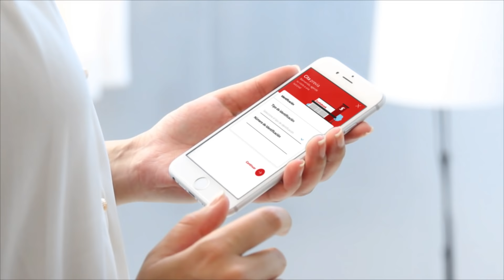Agendá tu cita previa online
¡Ahora podés ahorrar tiempo cuando necesités realizar tus trámites! Agendá con anticipación tu cita previa online desde la App Banca Móvil.